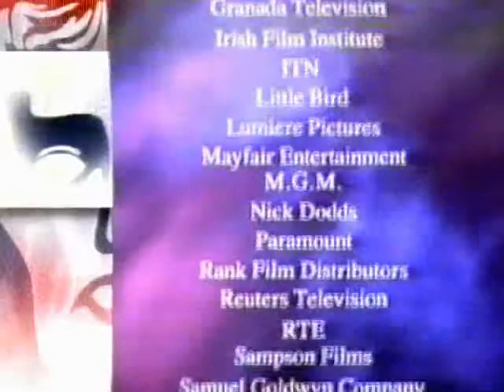Bafta Awards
Closing Titles